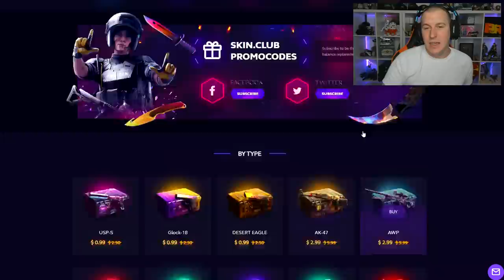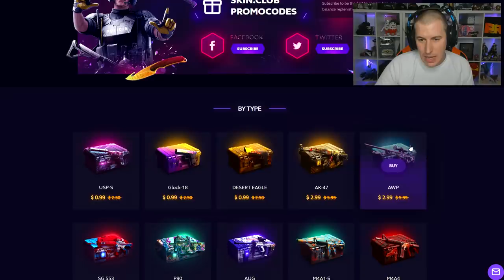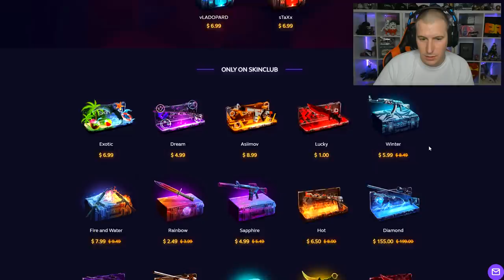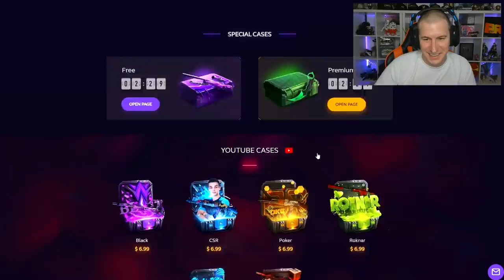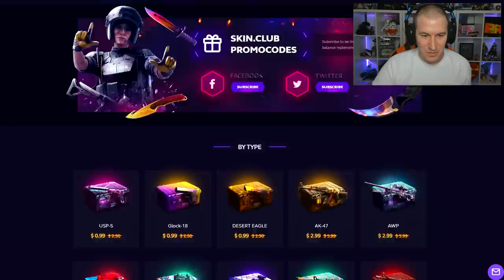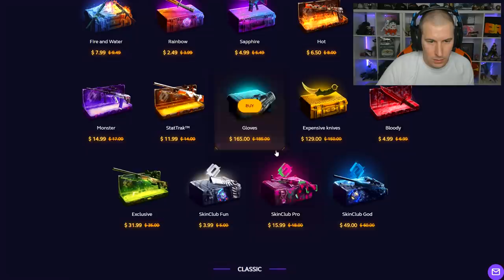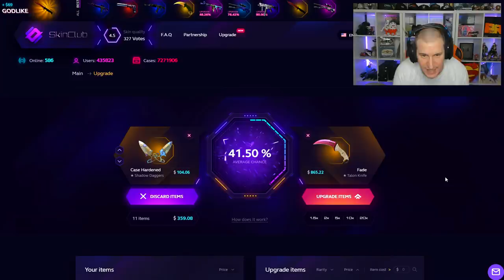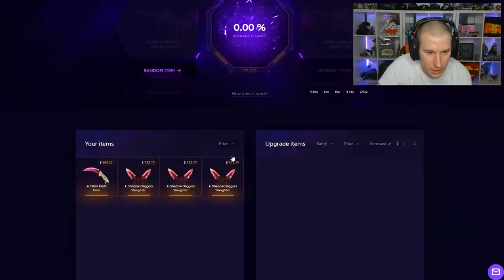NUNCA HAGAIS ESTO - SKINCLUB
SKIN.CLUB (HASTA 25% DE BONUS)